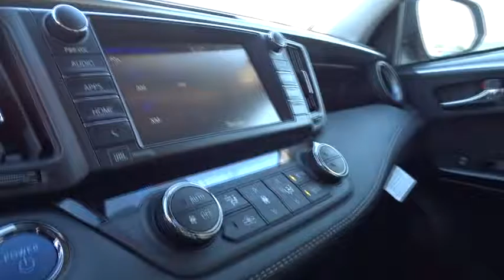2017 Toyota RAV4 Hybrid San Rafael, San Francisco Bay Area, San Francisco, CA 239144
2017 Toyota RAV4 Hybrid
2017 Toyota RAV4 Hybrid Limited - Stock#: 239144 - VIN#: JTMDJREV1HD086513

Toyota Marin
445 Francisco Blvd East

Our best prices instantly! Instant savings! See Out the door pricing, compare finance and lease payments, tailor the terms to fit your needs, all backed by our 3 day return and 10 value Guarantee at express.toyotamarin.com. Buy 100% online with Complete transparency, no hassles, and no surprises. *FREE Annual inspections for Lifetime of Ownership of the Vehicle. *